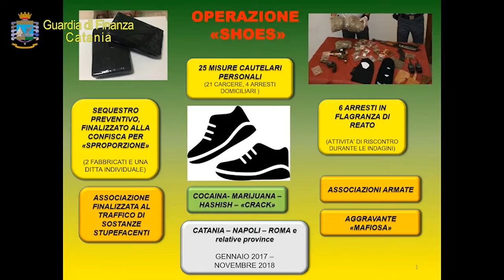Blitz antidroga: nel mirino clan Santapaola-Ercolano